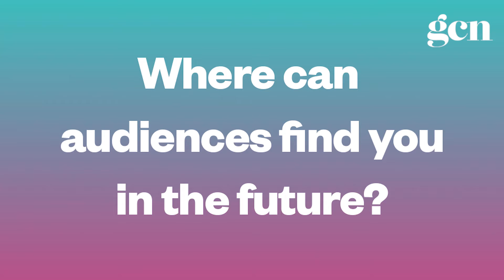Meet Irish pop sensation Pastiche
We caught up with Irish pop sensation Pastiche ahead of her iconic Witchy Wednesday performance in The George.